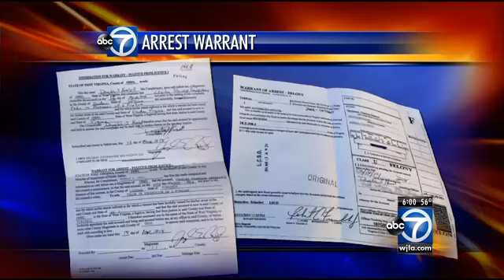Charles Severance arrested in Wheeling, W.Va.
Police are investigating whether a man in custody in West Virginia has a connection to a series of high-profile murders in Alexandria.